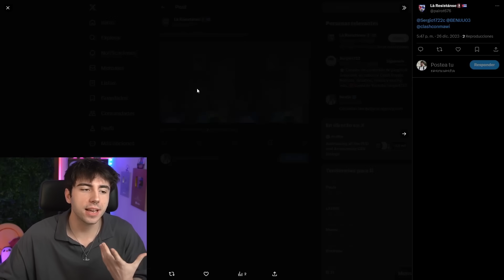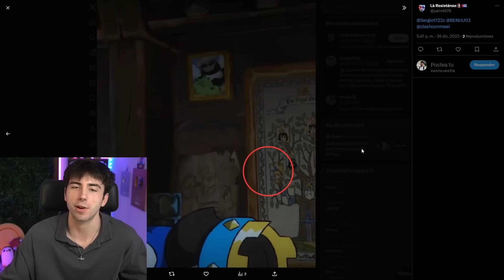VALQUIRIA EVOLUCIONADA JAMÁS DEBIÓ EXISTIR💀